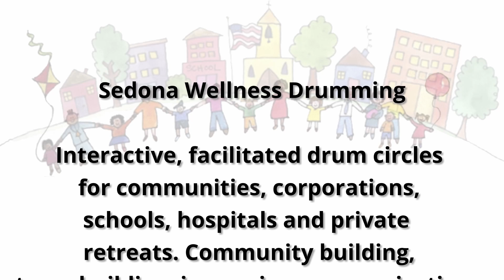Sedona Youth Drum Circle WEEK FIVE 2020 04 29